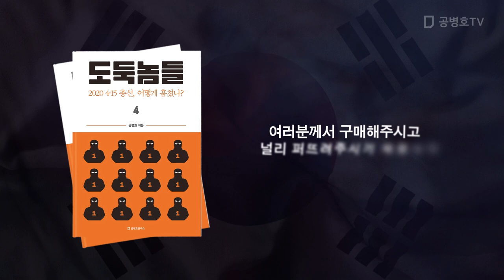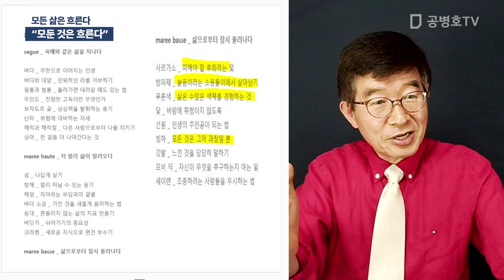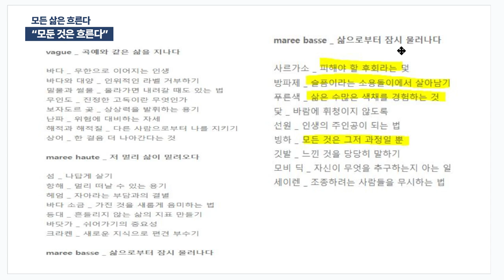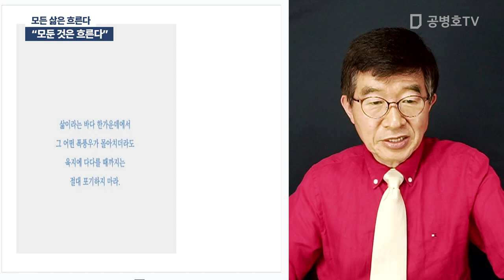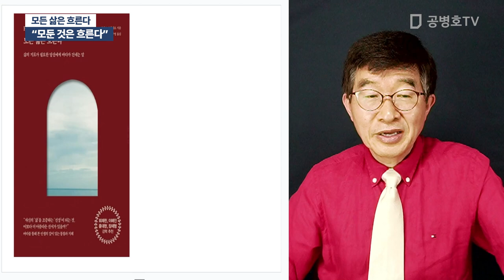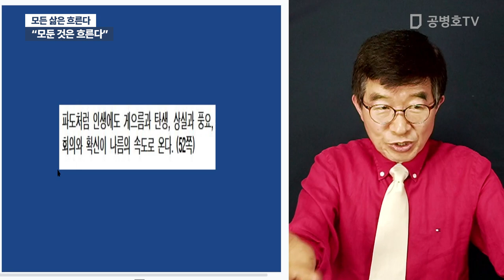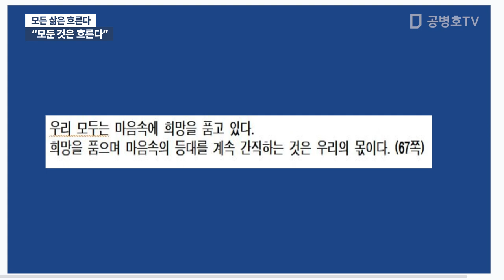"모든 것은 흐른다" / 모든 삶은 흐른다 [공병호TV]